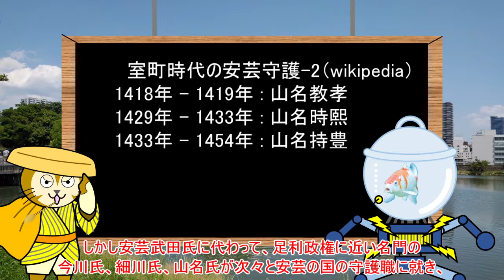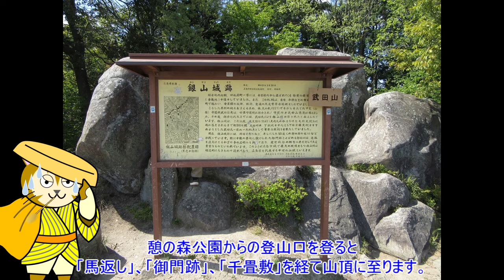044 歴史散歩【戦国時代の広島】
戦国時代の広島市周辺は、甲斐武田氏と同族の武田氏が支配していました。
安芸武田氏の居城・佐東銀山城、
安国寺恵瓊が住持を務めた安芸安国寺、
かつては仁保島という島で今はただの山・広島市街を一望できる黄金山を散歩します。